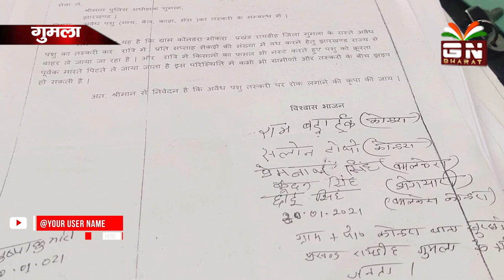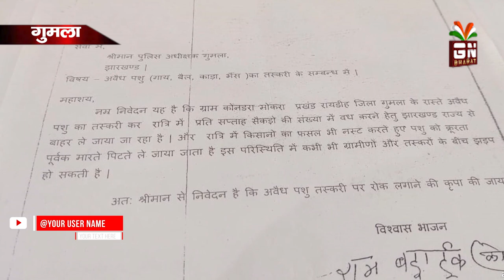गुमला में किसके सह पर चल रही है गौ तस्करी का गोरखधंधा !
मवेशियों को पकड़ने के दौरान चार व्यक्ति पकड़े गए जिनके नाम जोहद अंसारी ग्राम मंझटोली ,सहिध अंसारी ग्राम मंझटोल्ली, परवेज अंसारी ग्राम mahuwatoli, निजन अंसारी ग्राम tangartoli हैं जिसमें से परवेज और सहीद ने अपना बयान दिया और भाग गया।